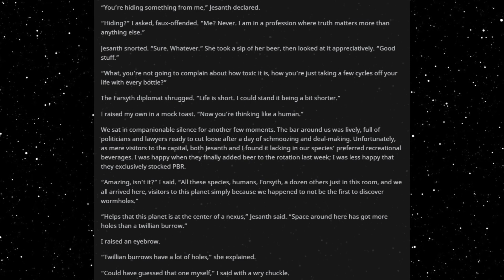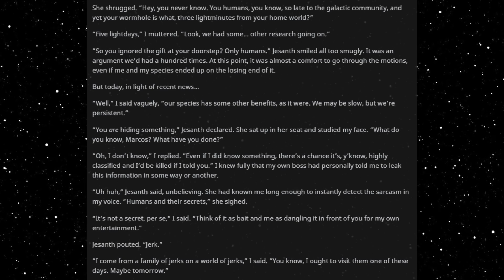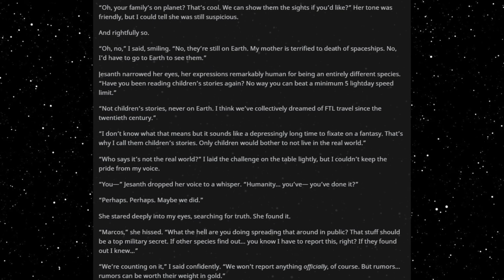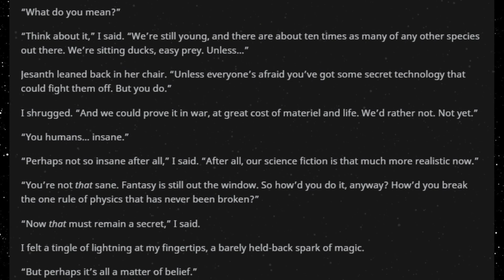Best HFY Reddit Stories: Believe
What are they hiding?

An original story written, and granted permission to narrate by u/Badderlocks_